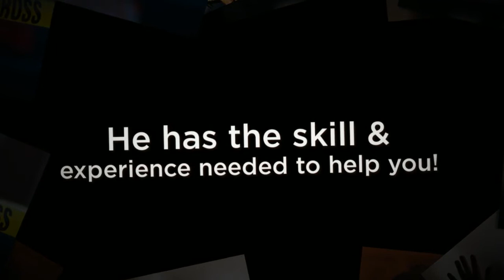Norristown Criminal Defense Attorney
1025 Valley Forge Road, #192
Fairview Village, PA 19409

The sorts of crimes that are punished with stiff penalties include:

• DUI
• Domestic violence
• Vehicular manslaughter